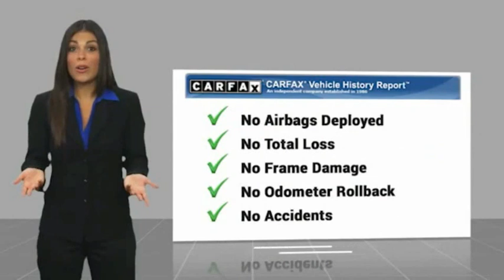2019 Volkswagen Jetta R-Line FOR SALE in Salinas, CA P15168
Cardinale Volkswagen
500 Auto Center Circle

Want us to come to you? No problem! In case we missed a picture or a detail you would like to see of this 2019 Jetta, we are happy to send you A PERSONAL VIDEO walking around the vehicle focusing on the closest details that are important to you. We can send it directly to you via text or email. We look forward to hearing from you!  Odometer is 13037 miles below market average! Automatic temperature control, Front dual zone A/C, Heated door mirrors, Heated Front Comfort Seats, Heated front seats, Leather Shift Knob, Overhead console, Passenger door bin, Perforated V-Tex Leatherette Seat Trim, Radio: Composition Color w/6.5  Touchscreen, Rear reading lights, Rear seat center armrest, Steering wheel mounted audio controls. CARFAX One-Owner. Clean CARFAX.  30/40 City/Highway MPG Recent Arrival! Awards:     2019 KBB.com 10 Coolest New Cars Under  20,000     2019 KBB.com 10 Best Sedans Under  30,000  We develop outstanding relationships where everyone wins! If you are in the market for a new or pre-owned vehicle, do yourself a favor and stop by our dealership in Salinas to see what we can do to help with your needs. Serving the local Salinas, Seaside, Carmel, Pacific Grove, Gilroy, Hollister, Marina, Monterey and Central Coast areas. Our prices are based on current market values and will increase or decrease occasionally to give our customers our best hassle-free offer based on current market conditions. The current advertised price is available for today only.  Vehicle price and availability are subject to change without notice.